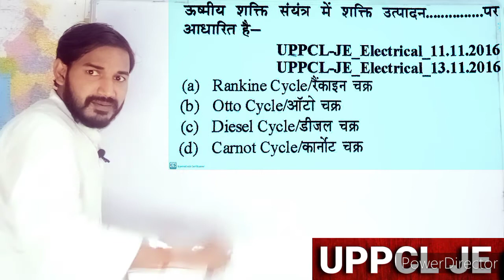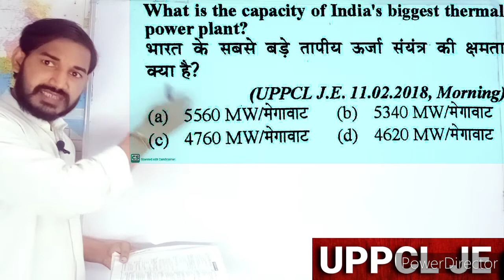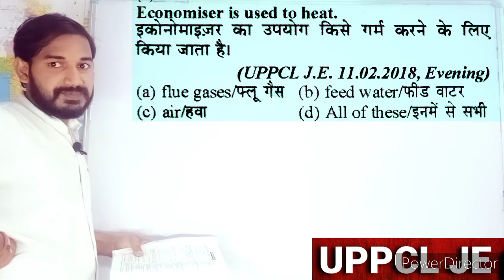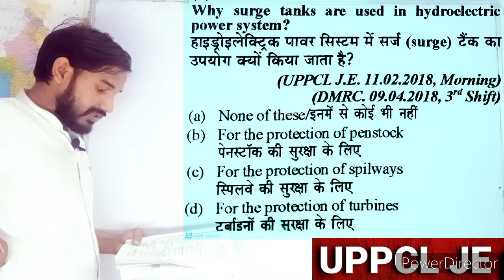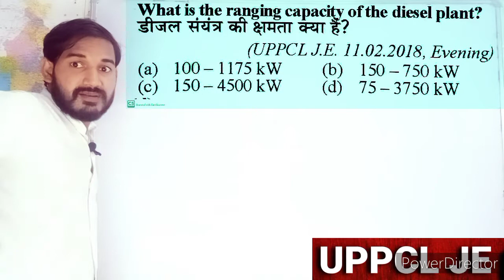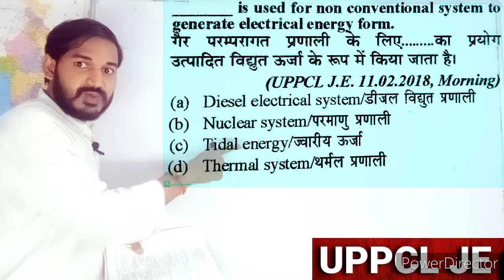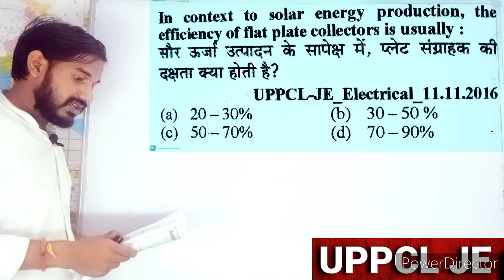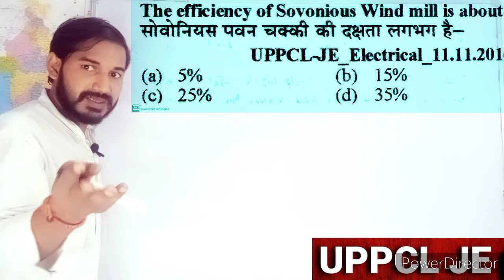uppcl je previous year paper | uppcl je preparation | uppcl je electrical preparation |Mk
channel name: mk jaiswal online classes
uppcl je preparation
uppcl je electrical preparation
uppcl je question paper
uppcl je preparation by Mk sir
uppcl je previous year question paper in hindi
uppcl je previous year paper in hindi
uppcl je question

topic discuss
uppcl je preparation
uppcl je previous year paper
uppcl je previous year question paper
uppcl je prectice set
uppcl practice set by mk sir
power plant
uppcl je electrical previous year question

This video for
Technical exam like-
uppcl je electrical exam date 2021
uppcl je online classes
UPRVUNL/UPRVUNL JE Exam date 2021
LMRC,UPMRC,UPSSSC JE, All india JE Exam, SSS JE
this video related to recently Search topics

uppcl je previous year question papers
uppcl je electrical previous year question papers in hindi

this video also important related Searche term
UPRVUNL JE Exam
UPRVUNL JE
UPRVUNL JE previous year question paper
Power grid
Power grid exam
SSC-JE
LMRC JE
UPMRC JE
UPSSSC JE
Railway JE

important science question for all exam

important GK trick

टेक्निकल छात्रों के लिए ताबड़तोड़

कक्षा 12 के छात्रों के लिए मैथ ताबड़तोड़ सरल शब्दों में

कक्षा 11 के छात्रों के लिए मैथ ताबड़तोड़ सरल शब्दों में
एनडीए एयर फोर्स के लिए भी

कक्षा 10 मैथ और कमजोर बच्चों के लिए
यदि आपका बेस कमजोर है तो आप भी देख सकते हैं

कक्षा 10 साइंस और कंपटीशन एग्जाम के लिए भी

physics class 12th UP board CBSE board